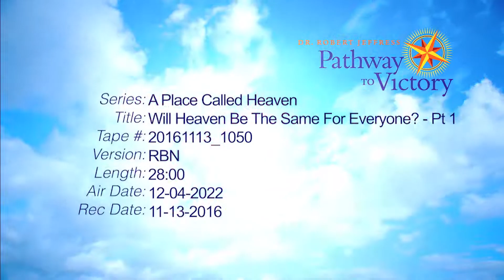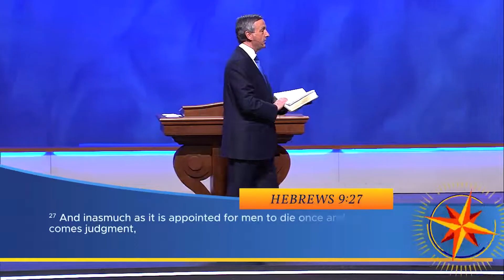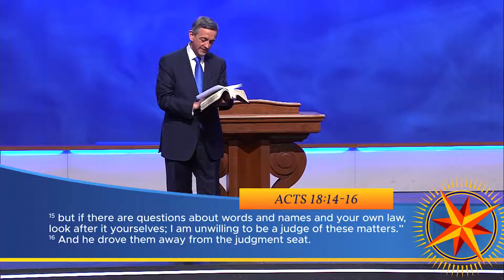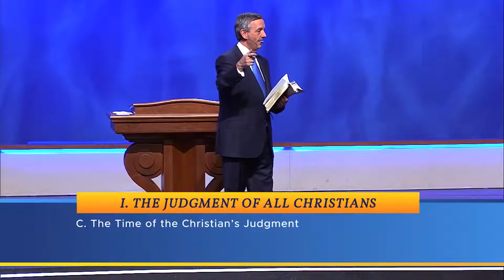Sermon 27 PTV20221204 20161113 RBN~1